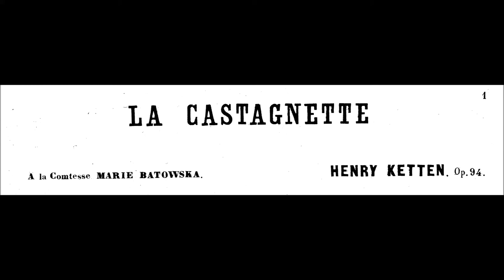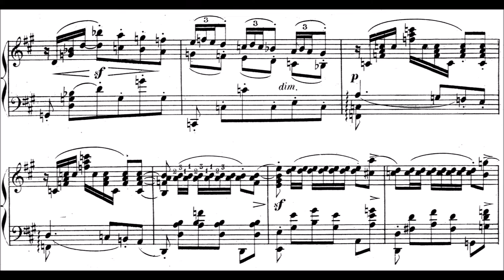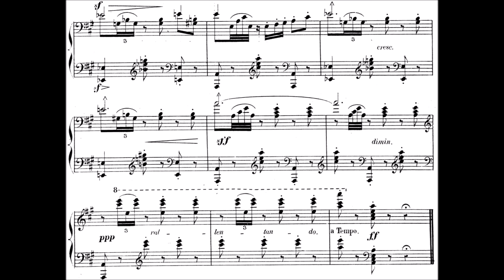Henry Ketten - La Castagnette, op.94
There is not much to find about Henry Ketten nowadays; even no Wikipedia article exists. The channel "kitapfte01" has a piece of Ketten, with the following description:

"Henry Ketten (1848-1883) was a pianist and composer born in Baja, Hungary. In 1857, he entered the Paris Conservatory, where he studied under Marmontel, Halévy and Reber. After finishing his study, he made concert-tours for several years and gained a lot of success. Finally, he settled in Paris. He composed not only many piano pieces but also a Persian march for orchestra, a sonata for piano and clarinet, and songs accompanied with piano."

Though, after some research (as I was not satisfied with that information ;), I found the following article in The Sydney Mail from 26 May 1883 (please SKIP this, if you are not interested in details of his life)

"On the 19th May, 1880, the columns of the Echo contained a notice of the first recital of Henry Ketten, the distinguished pianist,  musician, and composer, then newly
arrived from Europe, via San Francisco. On Saturday, May 19th, 1883,  we announced with much regret his sudden and premature death at the early age of 35. Henry Ketten was born in Hungary, on the 25th March, 1848, on one of the most eventful days in the history of what became his adopted country, for from the time when at seven and a-half years old, the Paris Conservatoire set aside its rules and unanimously admitted the "child wonder" within its portals, Henry Ketten became thoroughly and enthusiastically a Frenchman. Not that he always clung to Conservatoire traditions in music, for more than once the ambitious youth shocked the veteran Auber by his innovations. At an age when most boys are playing marbles, or aspiring to belong to the school´s "second eleven", Henry Ketten had completed the course of study prescribed in the great Paris school, and was known as pianist, conductor, and composer. He made successive tours in Holland, Austria, Hungary, Germany, Russia, Italy, and Turkey. Visited London in ´59, when his portrait was engraved in the Illustrated London News, as that of the infant prodigy who played before her Majesty at Osborne; and after a series of triumphs he was, at the age of 19, appointed conductor of the Italian opera at Constantinople. Three years' residence and very hard work there enfeebled his never robust frame, and his physicians ordered complete rest in Italy. Soon he rallied, and starting from Milan, made a professional tour through the principal cities in that garden of Europe, being everywhere received with unbounded enthusiasm. A holiday in Paris followed, and then another tour, in which Persia was included. In 1875 he was again in Paris, and for the next three seasons alternated between Paris and London, his reception in the latter city being of the warmest, and the press eulogistic as to his wonderful technique, his complete mastery of the piano, and his genius as a composer evidenced by his works. In 1879, fortunately for Australia, he was persuaded to go to America with Mme. Carlotta Patti; once in California the journey to Australia was a trifle. From his first appearance here he was recognised as a giant among the pigmies we had hitherto known as pianists; opinions varied on minor points, and his reading of certain works was questioned by a few, but these only served to mark his supremacy more absolutely. He was thoroughly cosmopolitan in his musical taste, acknowledged the best points in every composer, and laboured earnestly to place the contributions of all before his audience in their most attractive form. Le Menestrel, in December and January, speaks in the highest terms of his playing in Paris. He seemed then to have regained his health, and started for a long projected tour through Russia. Rubinstein had been most anxious to welcome him in St. Petersburg, but scarcely had he arrived there when he was again stricken by sickness and peremptorily ordered back to Paris, where, as we stated on Saturday, he died on the night of his arrival, a week after he had completed his 35th year. His father was the officiating minister at the last rites; his brother Leopold (professor of singing in an Italian conservatoire, we believe) and all members of his family, were present. In appearance Henry Ketten was essentially an artist. His profile greatly resembled that of Schiller; accustomed from childhood to live in the eyes of the public his manner was polished and graceful; he was a wonderful linguist and a genial companion; he had outlived the age attained by Mozart, and was nearly two years younger than Mendelssohn, when he was suddenly taken from those who dearly loved him."

This piece was composed 1879. I hesitated quite a lot uploading this, for obvious reasons. It is a difficult piece, or better say, technically demanding one. But maybe you can hear the joy I had playing this charming caprice :)